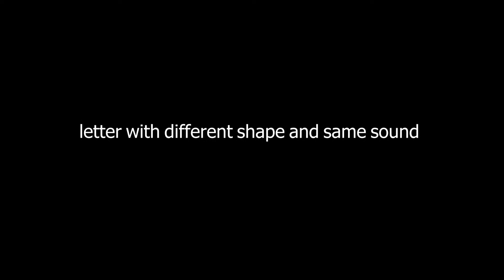letter with different shape and same sound in persian alphabet- part2 -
in ALP Chaneel you learn persian piece of cake
If you practice again and again you  can speak persian easily I promise you
please watch all video in this channel and practice them.